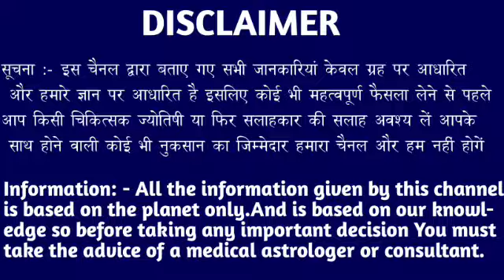कर्क राशि वालों 25 और 26 फरवरी 2023 शुभ समाचार शुभ समाचार शुभ समाचार जल्दी देखो। Kark Rashi